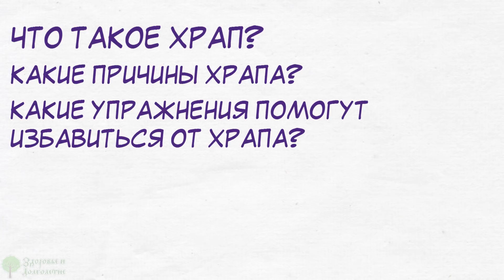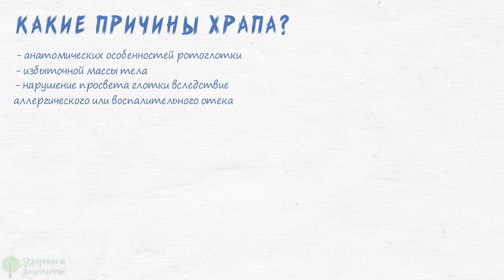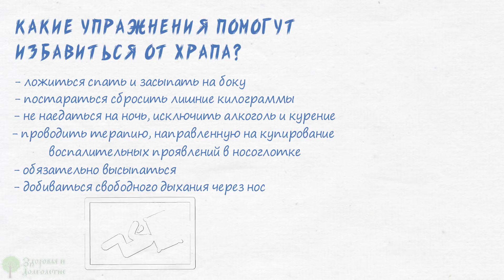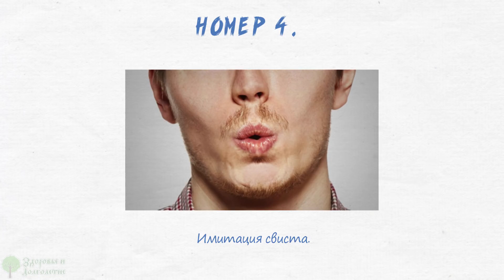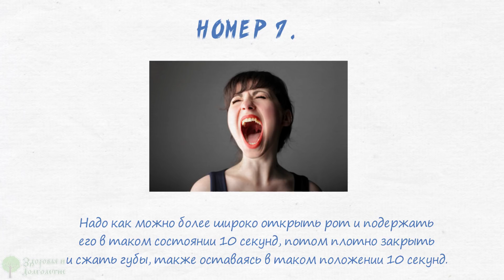Секретный прием от храпа! Каждый вечер перед сном сжимаю кулак и …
Что такое храп?
Какие причины храпа?
Какие упражнения помогут избавиться от храпа?
Смотрите видео до конца и узнаете, как можно бороться с храпом!

Конечно каждый ощущал на себе неудобства, когда рядом храпят. Многие сами храпят и из-за этого плохо спят и нервничают. Храпят во сне более 30 % населения.
Что такое храп?
Храп возникает во сне. Это специфические звуки, возникающие при дыхании. Они обусловлены расслаблением мышц глотки и колебанием мягкого нёба.
Иногда храп возникает вследствие появления затруднений при прохождении воздуха по дыхательным путям, так, например, это бывает при насморке и обструктивном бронхите.
От храпа страдают не только те, кто находятся рядом, но и сам храпящий. Всплески храпа могут привести к остановке дыхания и способствуют развитию сердечно-сосудистых заболеваний.
Какие причины храпа?

➤➤➤ВНИМАНИЕ!